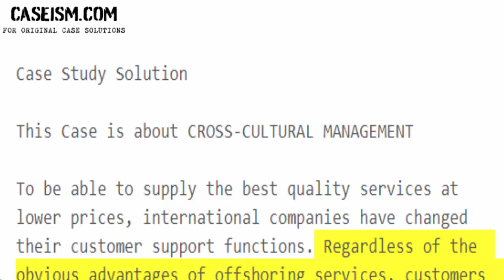Solutions For Customer Complaints About Offshoring And Outsourcing Services Case Study Help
This Case Is About Solutions For Customer Complaints About Offshoring Case Study Help and Analysis

Get Your Solutions For Customer Complaints About Offshoring Case Study Help at Caseism.com